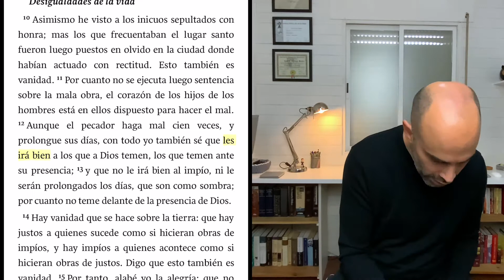Episodio 8 - Raúl Abraham - 16.05.2021. Malvados & Justos.